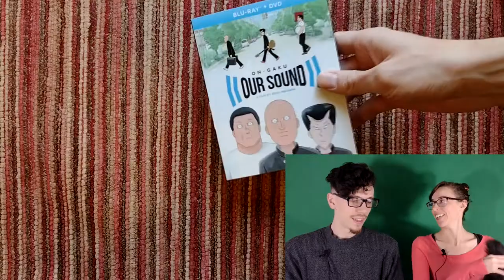The Profound Slacker Comedy That Took 7 Years To Animate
Our Sound is the best sound.